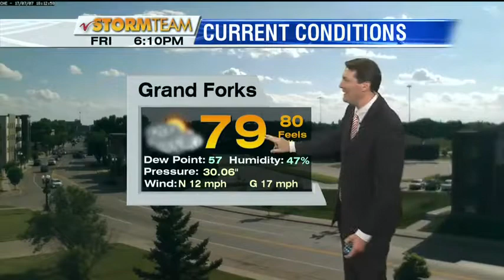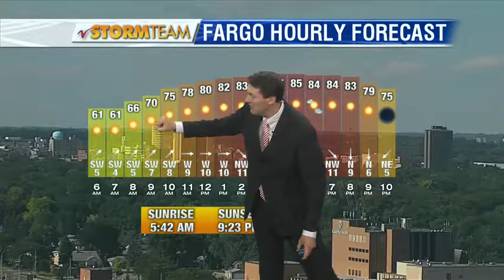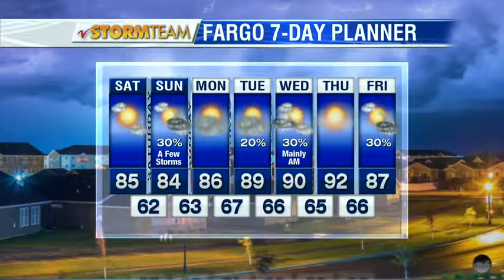Weather 600pm July 7th, 2017